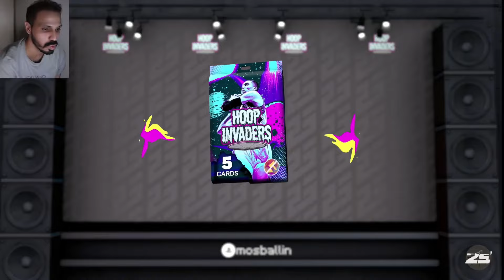OPENING OUR FREE HOOP INVADERS BOX in NBA 2K25 MYTEAM!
NBA 2K25 MYTEAM Hoop Invaders 10 Box in Agendas with Pink Diamond Zach Lavine, Diamond Allen Iverson and more, this is what I got

PSN: Mosballin